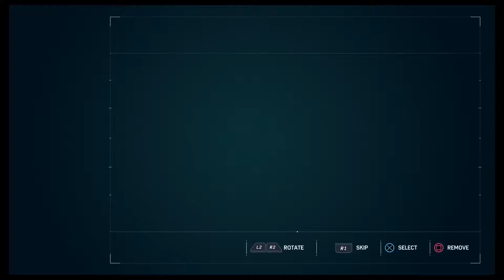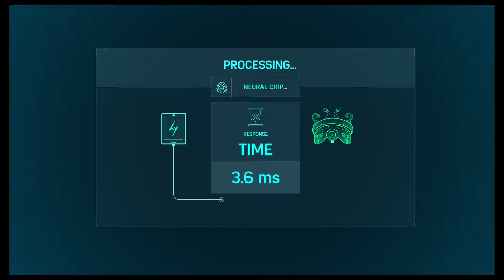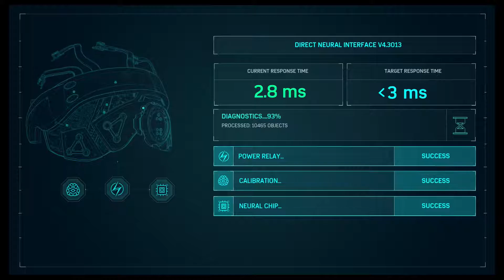[Hindi] Spider-man ps4 Walkthrough Part 12-Attack of Demons|Giveaway|Ps4 Pro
follow social media for winner announcement!
You can be that lucky winner!
Follow on social media for the latest gaming updates

PS4 Spider-Man (Marvel's Spider-Man) Gameplay Walkthrough Part 1 for PS4 Pro includes a Review, Intro and Campaign Missions. My 2018 Marvel's Spider-Man Gameplay Walkthrough will feature the Full Game Story Campaign.